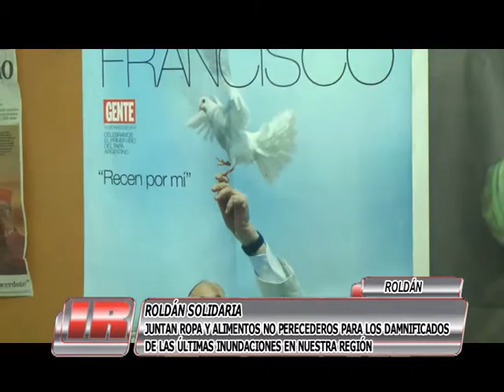Roldán solidaria con los inundados en Sanford y la zona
La Capilla María Madre del Salvador, el grupo folklórico Runas y la Asociación Bomberos Voluntarios de Roldán llevaron adelante una campaña para recolectar ropa y alimentos no perecederos destinada a los afectados por las inundaciones en Casilda, Chabás y Sanford.

(Canal de Producción Televisiva Regional para San Jerónimo Sud, Ricardone, Luis Palacios, Ibarlucea, Lucio V. López, Roldán y Aldao)